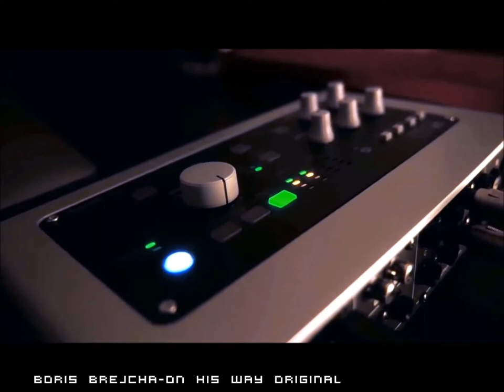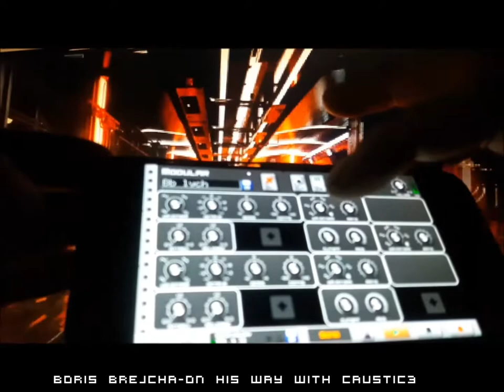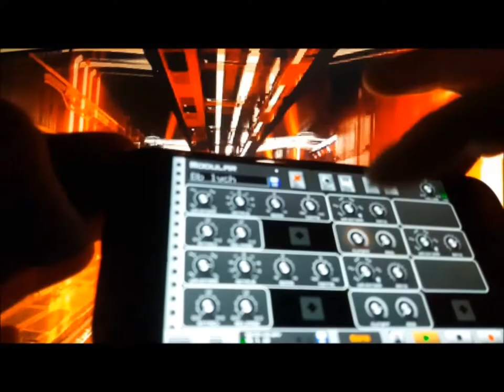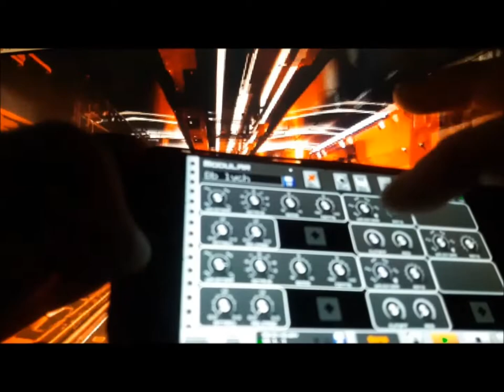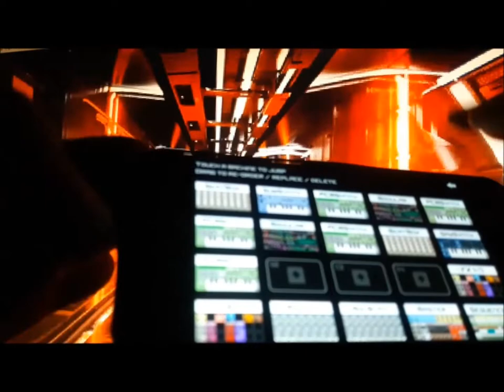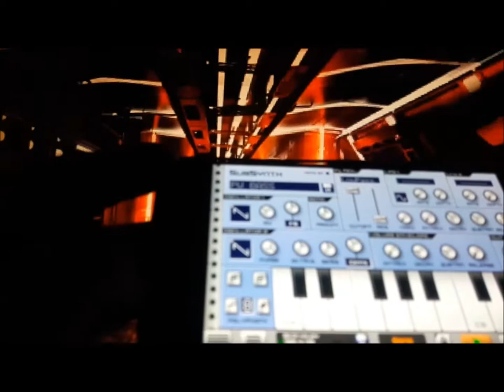Boris Brejcha - On His Way (Commodore Boy Caustic Remix)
I found myself remixing Boris Brejchas track "On His Way" or in other words his original track versus my version on Caustic 3!